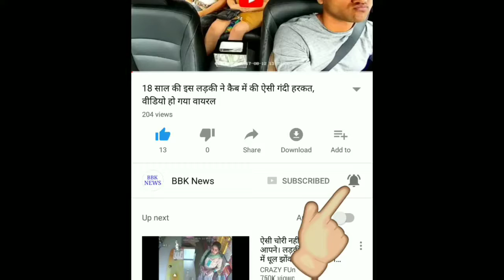Breaking News: फिल्म ” गदर” में निभाया था सनी देओल के बेटे का किरदार, आज इन्हें देखकर हैरान हो जाओगे